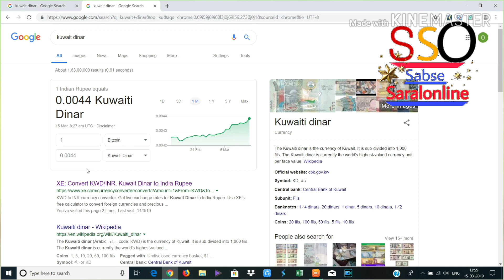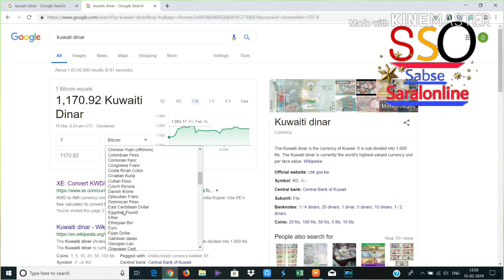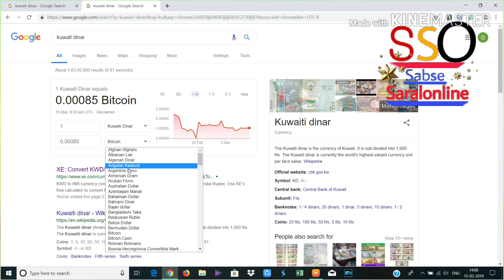1 bitcoin price in india kuwait dinar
Dosto mera nam omprakash
Mera uddesh aapko new jobs prawhite karwana
Dosto aaj ham sabhi logo se yeh kahna chahta ho ki agar aapko koi bhi jobs  sambandit koi bhi jankari chahiye to turant comment kare l
Aapke sath ham aor ham aapke sath
Dosto agar aapko vedio best lage to like
Agar ham aor hamari bate to live sanday
Kuch bhi problam to comment
Jarur kar dena

Dosto aapke daily jo bhi vedio aate wo puri tarah se sahi hai
Aap bhi yek baar jarur try kare
Aapse nivedan hai
Aaj hi cv yani resume banwaye aor website par pure jankari ke sath upload kare
Thanks aapka din subh ho
Dosto apna aor apne dosto ka dhayan millege agle
Vedio me tabtak ke liye good by